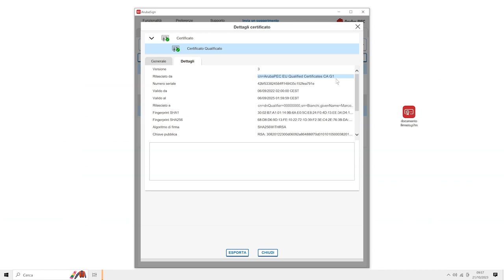Identificazione DNQualifier con Aruba Sign